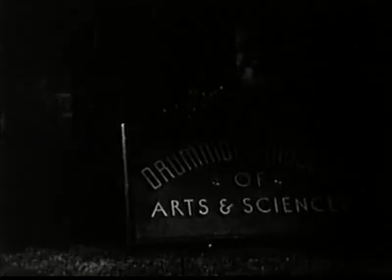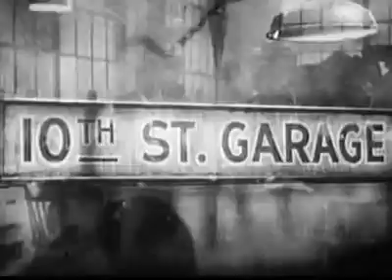Captain America (1944) - Chapter 04 - Preview of Murder